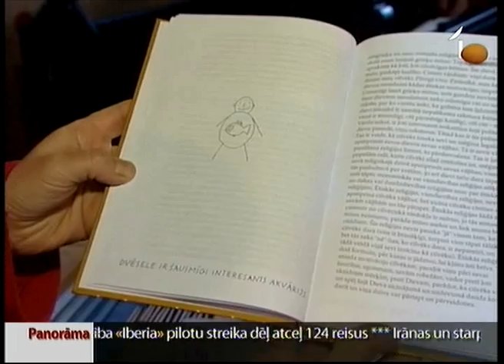Juris Rubenis aiziet no Rīgas Lutera draudzes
Visa mūsu dzīve ir ceļš! Tā šodien, uzrunājot savu draudzi 2. Lieldienu dievkalpojumā, teica mācītājs Juris Rubenis. Šie viņa vārdi skanēja īpaši simboliski. Jo pēc 22 kalpošanas gadiem Rīgas Lutera draudzē mācītājs no tās aiziet, lai rakstītu grāmatas un vadītu meditācijas paša izveidotajā Klusuma jeb Elijas namā.